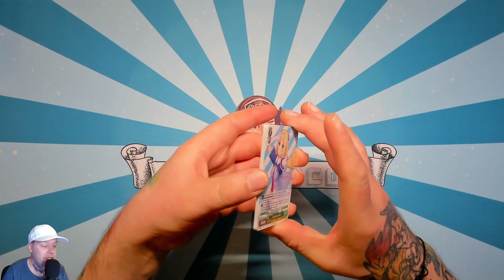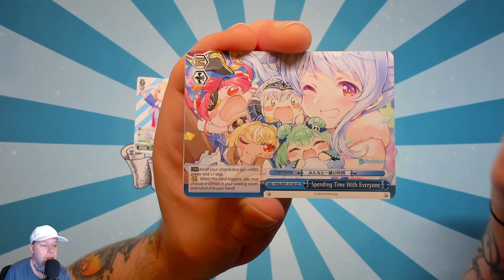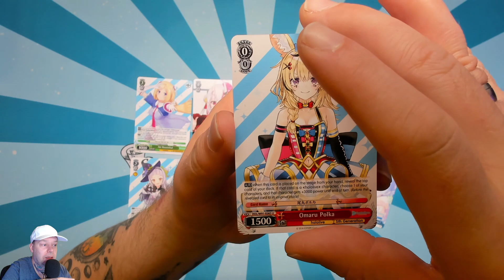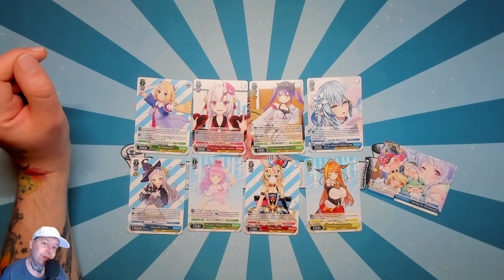Der tägliche Booster 08 - Hololive Production (Weiß Schwarz) [Folge 874]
⬇⬇ VIDEOINFORMATIONEN ⬇⬇

Mein allererstes Weiß Schwarz Display!
Ich bin ja so gespannt was wir hier für
Highlights ziehen werden... 🤩
Die Karten und auch die Artworks gefallen
mir jedenfalls sehr gut!
Pro Display haben wir hier 16 Booster mit
jeweils 9 Karten pro Pack.
In diesem Set gibt es 144 reguläre Karten
und nochmals 144 Karten Parallel in einer
besonderen Seltenheitsstufe.

Viel Spaß mit diesem Set 🤗👍